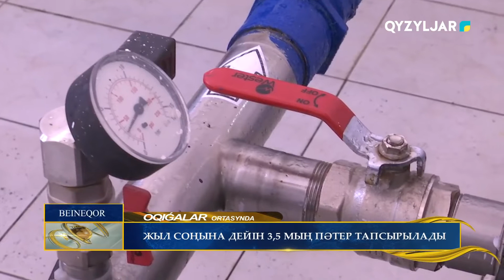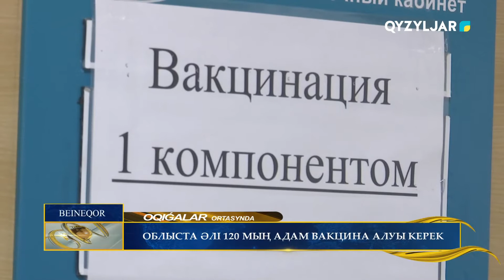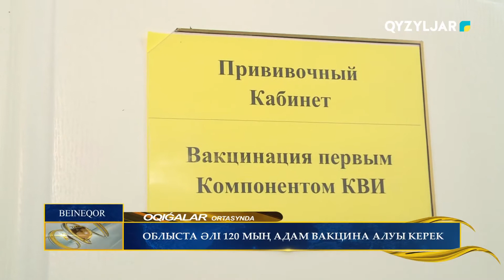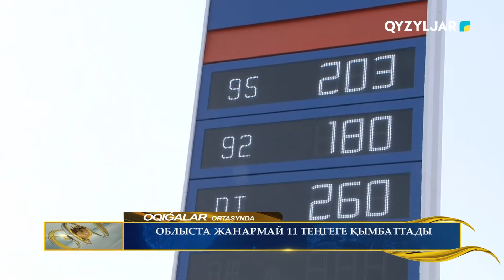Оқиғалар ортасында. 06.11.2021